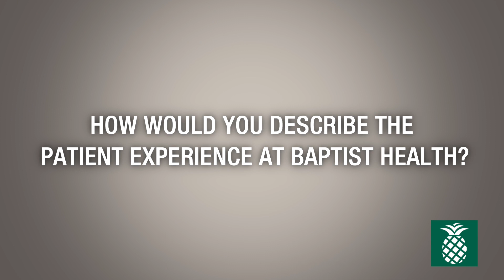Matthew Motisi, D.O.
- My name is Dr. Matthew Motisi, and I'm an orthopedic surgeon at Baptist Health. So I'm an orthopedic surgeon. I specialize in sports medicine and hip-knee-shoulder reconstruction and preservation. So what drew me to orthopedic surgery was the fact that we can help people keep moving and doing the activities they love, what makes the quality of life so good to them. Most satisfying aspect of my profession is the fact that I get to interact with patients and develop a relationship with them, and help them through hard times, whether it's from a sports injury, degenerative disease, or a traumatic injury where there's broken bones involved. The future of orthopedic surgery is definitely trending in more robotic surgery, robotic-assisted surgery, and more minimally-invasive approaches to taking care of musculoskeletal diseases. With robotic techniques, we're able to be more precise, which gives us better outcomes, and allows for quicker recovery. The patient experience at Baptist Health is definitely exceptional and unique from the top down, from administration, all the way down to the office staff. We definitely put the patient first, and wanna do what's right and best for the patient. I want my patients to remember me as somebody that listened, cared for them, and went the extra mile for them.